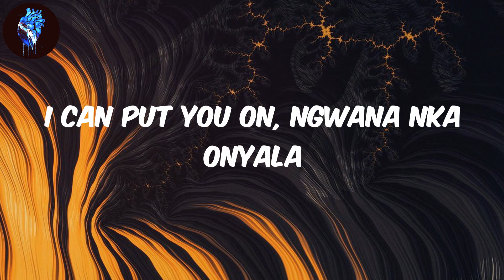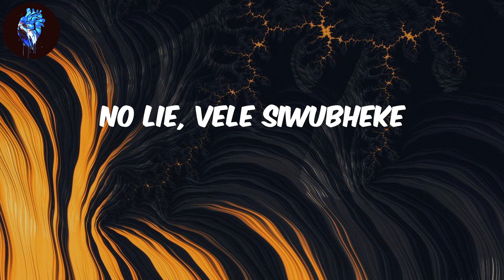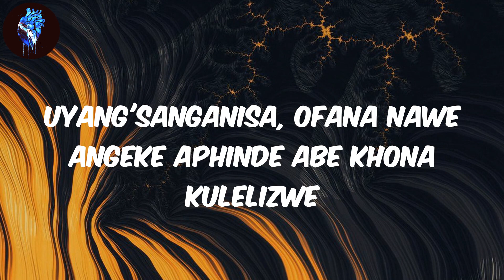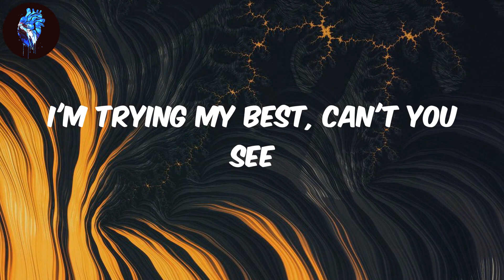K.O - (Lyrics) SETE (feat. Young Stunna & Blxckie)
Lyrics SETE - K.O
Welcome to the planet (Aish)
Ngiyak'feel'a man
Ngwanyana ka dikoti mo marameng
You been the one my love
Diamond walk emall'ini
Shenehneh ne watch le golide
Uncibikalis' inhliziyo man
Ngephimbo lakh' el'pholile
Your ex man looking at me funny
And akazi ng'dumeni
Mawungam'tshel' ukuthi mas'se ngubeni
I'm different, Ng'fana ne bhubesi
Ng'yaz' uzong'zonda mara anginandaba
I can put you on, Ngwana nka onyala
Ngik'thengele nemoto, Namanje singayilanda
S'fike naphesheya sidl' imali ema London
Baby wami
Basidlela nomona omakhelwane ng'zwile
Better tell 'em
It's more than love into es'hlanganisile
No lie, vele siwubheke
Ng'bheke wena wedw' I'ma never look back
Ayihlale phants' ithobel' umthetho
Cause you know I want you, Want you
Ungithath' ungibeke
Ngeke, Eh basihlukanis' uthando lugqwele
Ng'cel ubabheke izitele
Oh zigqwele ungavumi zingene
Athi ngik'sete, Ngik'sete
Athi ngik'sete, Ngik'sete
Athi ngik'sete, Ngik'sete
Uthando lwakho lungenza ngishelele (Okay)
Awu mina ngawe ngigqwele ngiyak'tshela
Azange bang'fakumoya ngawe ngayifela
Mangithi ngiyak'vuma ngiyofuna amacent
Kuze wena nomndeni wam' nibe dese
K'dala ngik'funa ngayi 10
Manj' usungowami inhliziyo ifudumele
Ng'cel' amaphutha angalinge as'teste
Njalo manginawe ngizizwa ng'phelele
Ngithi uthanda mina, Ng'cela kungashintshi
Uyang'sanganisa, Ofana nawe angeke aphinde abe khona kulelizwe
Kukhon' ok'thize, Ngathi ngik'dlile
Ungenza ng'bize
Uyang'sanganisa, Singanqoba nempi
Singayihlanganisa, Kukhon' ok'thize
Ngathi ngik'dlile, Ungenza ng'phile
Ungithath' ungibeke
Ng'cel ubabheke izitele
Athi ngik'sete, Ngik'sete
Athi ngik'sete, Ngik'sete
Athi ngik'sete, Ngik'sete
Uthando lwakho lungenza ngishelele
Awu, Ngicabanga wena njalo (Njalo)
Sengaba novalo
Oh, Baby lalela is'khalo (S'khalo)
Awu sathi ngik' high note
Awu thando lwami luzokhula njalo
Ngoba nami ngijabula njalo
Without you girl I feel incomplete
I'm tryna fall back, Take the lead
I'm trying my best, Can't you see
I'll get you anything, Nomayini
Ng'cela ungithembe ngik'sete
Ng'thembe ngik'sete
Ng'thembe ngik'sete
Uwenza ngishelele
Ng'cel' ungisete
Athi ngik'sete
Athi ngik'sete, Ngik'sete
Ungithath' ungibeke
Ng'cel ubabheke izitele
Athi ngik'sete, Ngik'sete
Athi ngik'sete, Ngik'sete
Athi ngik'sete, Ngik'sete